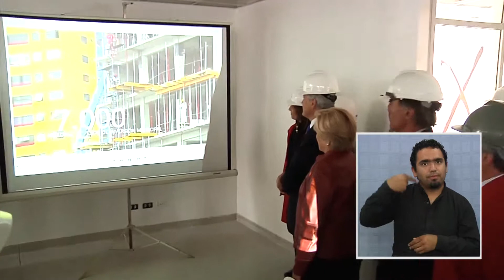VISITA DE PIÑERA MARCÓ APOYO A DUBOST - Iquique TV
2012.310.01: En el marco de la inauguración de la Feria de Emprendedores y la visita al centro de rehabilitación Teletón, el presidente Sebastián Piñera marcó presencia en Iquique para apoyar a la candidata oficialista Myrta Dubost.

Recorrió la construcción del edifico consistorial.